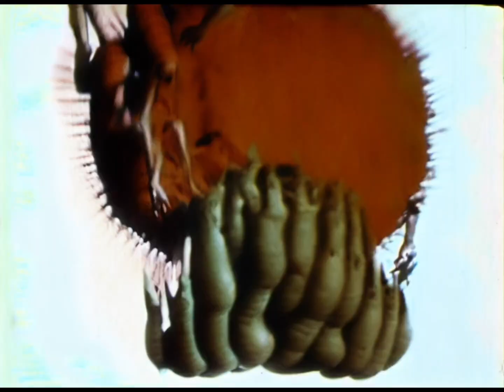TTAFT 5/23/2025 BOGTROTTER MUSIC